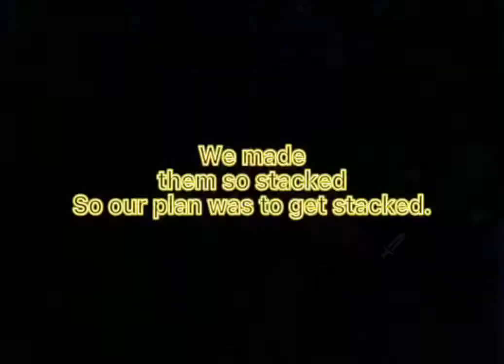How tryhard mobile clans win in roblox bedwars.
Hi I like watching yt roblox bedwars videos. Pls don’t send hate.￼￼ I am also the owner of xTy Clan.
YouTube: Ur watching it rn.
Roblox user: @x_Telly
My friends display: @xTy_Devil, @xTy_III, @Ares, @xTy_Win @xTy_LBOZOURTRASH and @xTy_thatonekiddragon
Discord User: xTy8161
My friends discord users: ADevilKid2509 and ……
I am a Mobile player 2.

Don’t worry about these